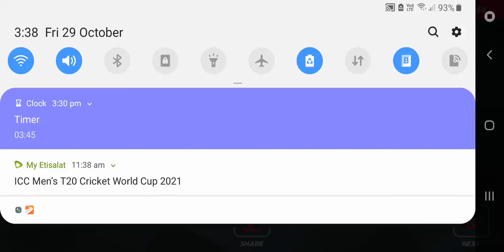horizon chase best game ever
this game needs to get downloaded
have great time